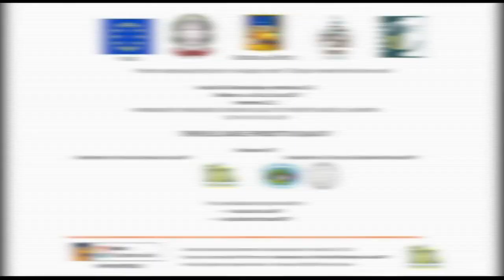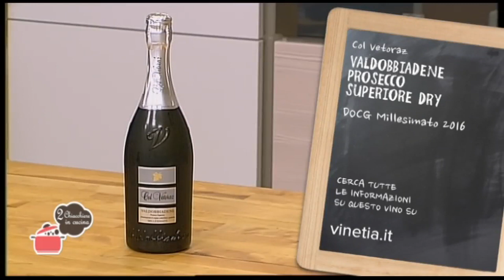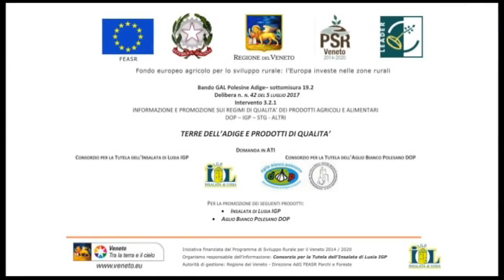2 Chiacchiere in cucina - 324 - Pasta con ragù di salsiccia - Ciambella all'arancia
Oggi abbiamo cucinato: Pasta con ragù di salsiccia - Ciambella all'arancia